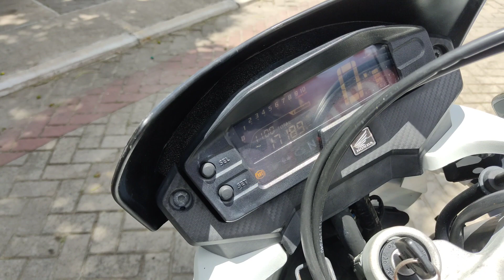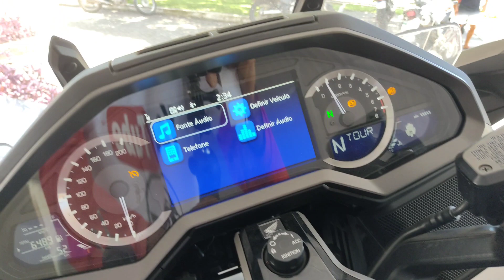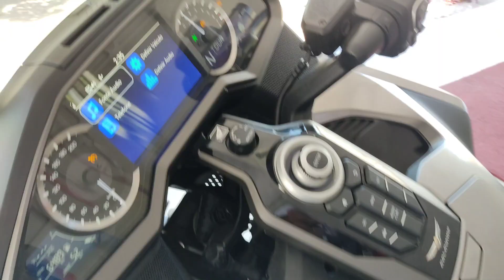ENCONTRAMOS MOTOS COM PREÇOS ACESSÍVEIS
fala pessoal venho através desse vídeo mostra pra vocês alguns modelos e valores de motos que encontrei na Pernambuco motos aqui em Paulista PE

pessoal devido a situação que estamos enfrentando do novo Coronavírus os veículos subiram muito de preço, e quando aparece motos com preços acessíveis ligeiramente são vendidas  como a Pernambuco motos trabalha com seminovos fui lá e me deparei com essas motos muito bem conservada e resolvi compartilha com vocês espero ter ajudado,

lembrando as XRE 300 2016 quem falar que veio pelo nosso Canal Cleyton wagner

TÁMOJUNTO E FIQUEM COM DEUS 🙏🙏🙏

telefone do vendendo responsável

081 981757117